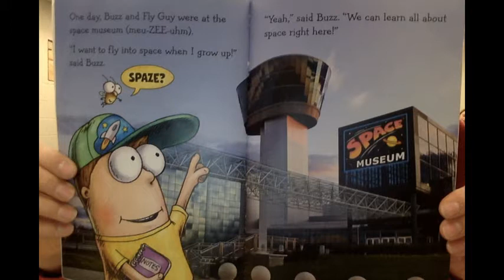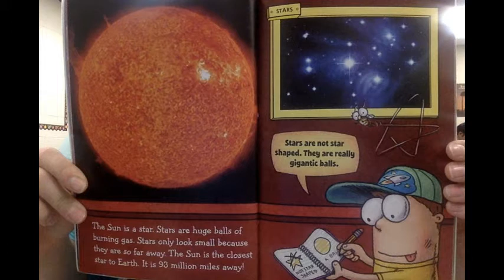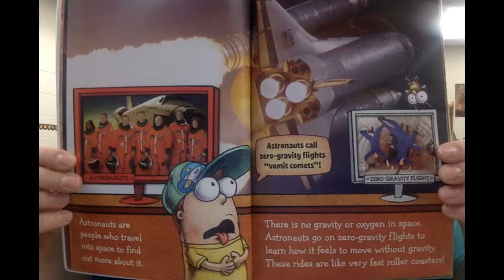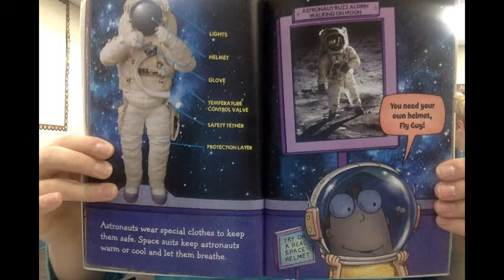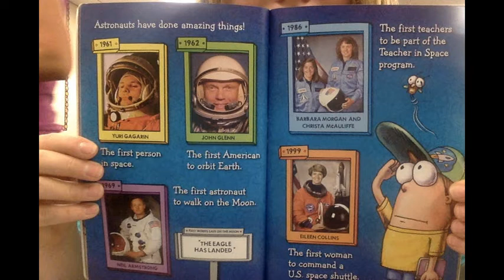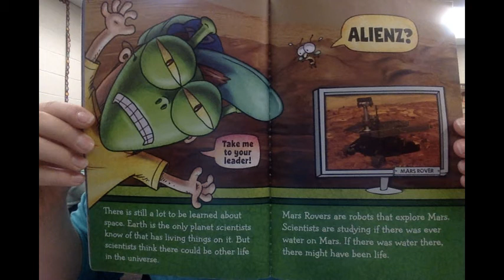Fly Guy Presents Space Read by Quinci Spradlin